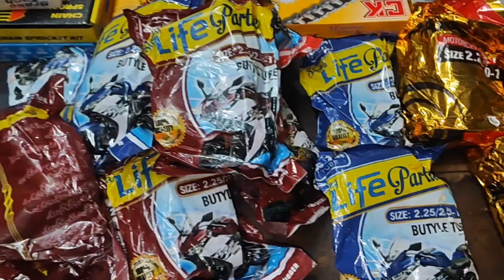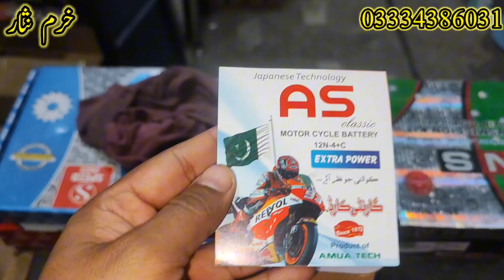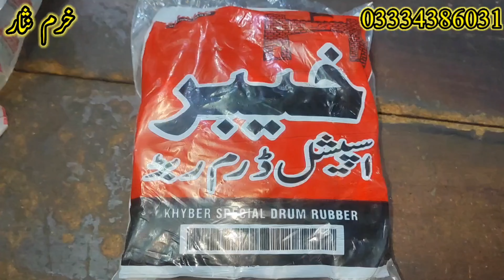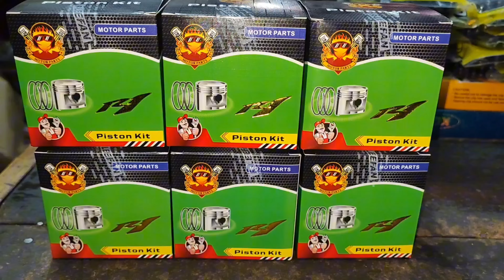Motorcycle Spare Parts|Motorbike Parts Rates 2024|@KingsbroTechnology Bikes Parts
Motorcycle Spare Parts|Motorbike Parts Rates 2024|‎@KingsbroTechnology  Bikes PartsMotorcycle Spare Parts Rates 2024|‎@KingsbroTechnology  Motorbike Spare Parts Rates|Engine Parts|Motorcycle Low Price Spare Parts Big Sale 2024|@ kingsbro technology|Motorcycle spare parts Rates|
Motorcycle Spare Parts Rates Drop-down|‎@KingsbroTechnology  Motorcycle Spare Parts Rates in Lowest
Honda Geniune Spare Parts Quality in cheep Price | Motorcycle Spare Parts | ‎@Klogy
Convert Your Bike 9000Rs Full O Meter | Motorcycle Spare Parts | @KingsbroTechnology
Honda CD 70 Full 0 meter 12500 ONLY|kingsbro technology|Motorcycle Spare Parts Rates 2024|Motorbike||Motorbike Parts Rates 2023|kingsbro technology|Imported Chain garari kit kingsbrotechnology CD70full0meter12500only Motorbikecompletepakagein2024 Yourrustedbikebrandnewin35500 Chaingaraioly950 motorcycledecorationaccessories honda70modified bikesmodification wholesalemarketinlahore bikesaccessories decorationaccessories caferacer caferacermodified wholesale honda125modified honda125 |70cc Chain Sprocket Kit Rates 2024||Bike Accessories Wholesale Market 2024|Bike parts rate|Kingsbro technology|Wholesale Parts Market|Sprocket|garari set CD 70|Chain garari Set by Kingsbro technology|Chain garari set CD 70|CD 70 chain garari Set|Kingsbro technology
Motorcycle
Motorcycle Spare Parts Wholesale Market
But Bolt Ka Karobar kase Karein
Wholesale Motorcycle Spare Parts Shop
CD 70 Head Lights
Bikes Low Price Parts
Wholesale Motorcycle Shop in Reasonable Price
Motorbike parts
Motorbike Modification
Modification
Decoration
Decoration bike
CD 70
CD 70 2024
CD 70 Motorcycle
CD 70 Modification
CG 125 Accessories
CG 125 Modification
CG 125 New 2024 Model
CG 125 Motorcycle
Bike modification Accessories
Bike Decoration